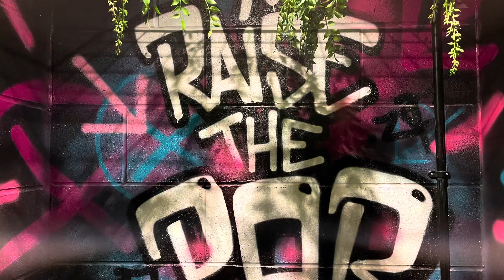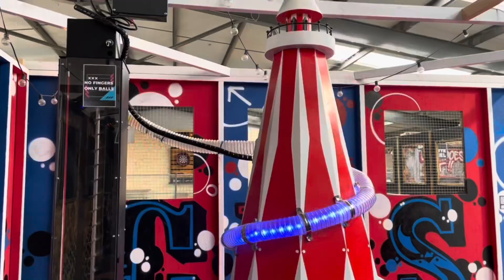Urban Putters, Lincoln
Urban Putters, Lincoln (crazy golf)!